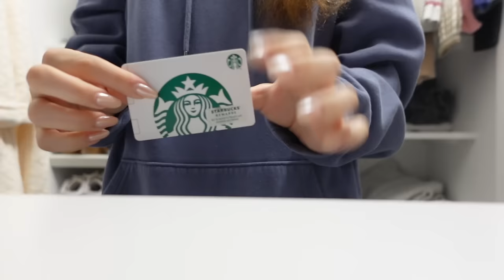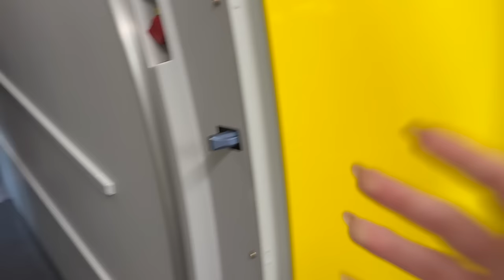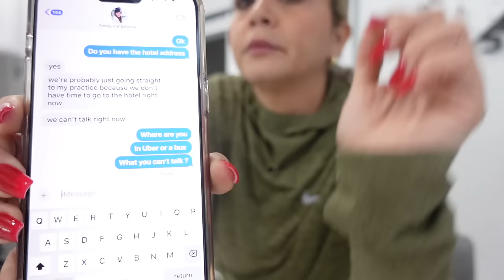TRAVELING WITH DAD ALONE WENT WRONG 😭| VLOG#1798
TRAVELING  WITH DAD ALONE WENT WRONG 😭